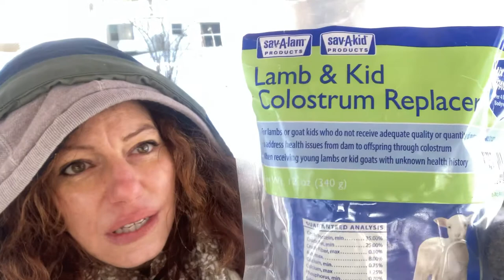Raising Sheep. Things you will need for lambing.Answering questions￼. (Earn a chance to win￼￼)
Today we talked about how long Ewe is pregnant for. Which is 142 to 152 days. We also an over things you will need for lambing you will need CDT vaccination for the Mom
Towels￼
Iodine￼
Scale￼
Colostrum replacer￼
Bottles￼
Syringes￼
Nutri drench￼
Extra waters
Lubrication￼
OB gloves￼